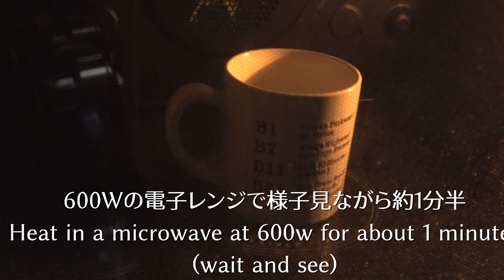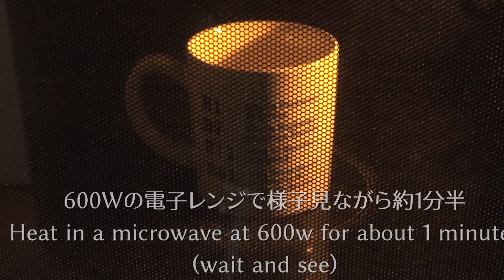マグカップとレンジで簡単！！なめらかプリン 【再現】/Adult Smooth Pudding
チョコスイーツレシピを出しました。
詳しいレシピなど知りたい方はご覧ください。

アマゾンプライムに加入していれば今なら無料で読めます！

今回のスイーツは「大人のなめらかプリン」です。

気になって気になって、どうしても作りたかったプリンです。

だれウマさんの〝なめらか黄金プリン″と、
リュウジさんの〝大人のラムプリン"。

お二方のレシピを参考に少しアレンジしてみました。

☆お二方のURLはこちらです↓☆
・だれウマさん

本当に簡単に美味しくできました！

仰られているように、ポイントはプリン液が
もわもわと上がったタイミングで加熱を止めること。
カラメルを濃い目にしたので、ほろ苦さの中に
ラム酒とバニラの香りがなんとも大人な仕上がり。

お子様に作るときはラム酒抜きでも。
耐熱のマグカップを使ってくださいね。
本当にお勧めです。

≪材料　　耐熱マグカップ1～2個分≫
※マグの大きさによると思います。

カラメル
グラニュー糖　　　　　　　大さじ１（14g)
水　　　　　　　　　　　　小さじ1 (5g)
お湯　　　　　　　　　　　小さじ1 (5g)

プリン液
卵　　　　　　　　　　　　1個
牛乳　　　　　　　　　　　120ml
グラニュー糖　　　　　　　大さじ2(28g)
ラム酒　　　　　　　　　　大さじ2/1

【カラメルを作る】
①耐熱マグカップにグラニュー糖、水を入れて軽く混ぜ、
600w電子レンジ1分30秒加熱する。
色が付かない場合は様子を見ながら20秒ずつ追加する。
★取り出すときに高温なので注意。

②お湯を入れ、混ぜる。
★お湯にする事で急激な温度変化を防ぎます。
この時、カラメルがはねることがあるので服や火傷に注意しましょう。

【プリン液を作る】
①ボウルに卵をグラニュー糖を入れ、泡立てないように擦り混ぜる。
★気泡を少なくして「す」が入りにくくします。

②牛乳を加え、ラム酒、バニラエッセンスも加え、混ぜる。

③カラメルの入ったマグカップに茶こしを置き、静かに注ぐ。
★濾すことでなめらかになります。

④600w電子レンジで約1分20秒加熱する。
様子を見ながら、プリン液がもわーと上がったところで加熱を止める。

⑤アルミホイルで包み、そのまま粗熱を取る。（1時間程度）

⑥粗熱が取れたら冷蔵庫で2～3時間よく冷やす。

⑦お皿を被せて、ひっくり返し、軽くゆすって取り出して出来上がり。

●甘男とチョ娘に関してのお知らせです。

このチャンネルのレシピを参考に作ったお菓子は

# 甘男とチョ娘

のハッシュタグを付けてSNSに投稿してみてください！
皆様のお写真お待ちしております！

Pinterestも是非見てください！

Tictok始めました！

[ASMR]サクサクおいしい3種のチョコパイスティック

[ASMR]とろっとチョコのフォンダンショコラ

[ASMR]至高の口どけ ランゴ・オ・ショコラ

[ASMR]口どけとろーり チョコレートトリュフケーキ

[ASMR]お餅チョコドーナツ

[ASMR]チョコレートが濃厚！！ザッハトルテ

●動画内では以下の調理器具/食材を利用しています。

・包丁
グローバル 牛刀 刃渡り 20cm G-2

・まな板
チャバツリー まな板 リムピッド カッティングボード M CU033-1

・ゴムベラ
タイガークラウン ウィズ シリコンゴムヘラ 大 №1610 シリコンゴム、芯棒:ステンレス鋼 日本 BSL3301

・抹茶粉
製菓用抹茶 / 40g TOMIZ/cuoca(富澤商店)

●NOTICE ABOUT SWEETS BOY AND CHOCOLATE GIRL.

DAILY RENEWAL TWITTER!

WE ALSO HAVE A INSTAGRAM HOMEPAGE!

PLEASE ALSO CHECK OUR PINSTEREST!

I JUST STARTED Tictok!

●OTHER MOVIES OF SWEETS BOY AND CHOCOLATE GIRL.

●Cookwear＆Ingredients

・Kitchen knife

・Cutting board

・Rubber spatula